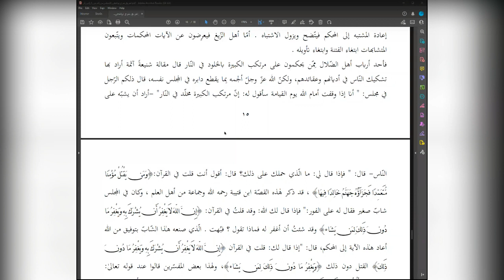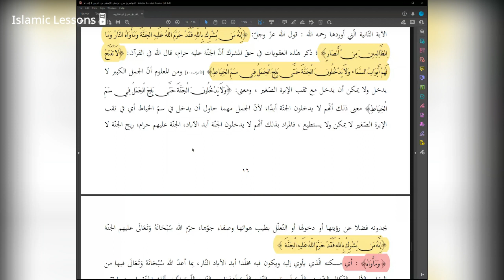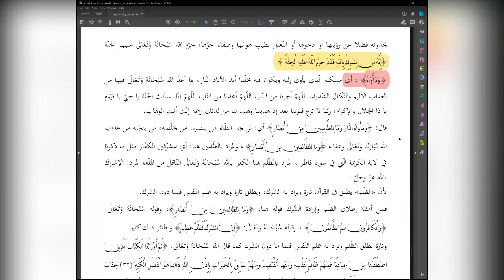The Nullifiers of Islam | Lesson 6 | Explanation of Shaykh Abdur Razzaq Al Badr